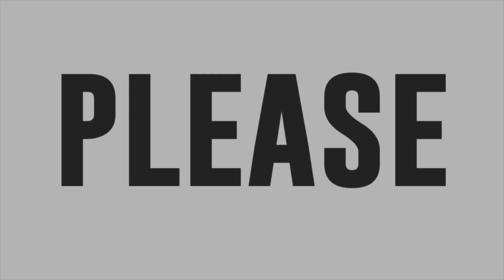Marlyn Salas performs Habang May Buhay in Tawag ng Tanghalan Quarterfinals 2020!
Marlyn Salas performs Wency Cornejo's "Habang May Buhay" in Tawag ng Tanghalan Quarterfinals 2020!